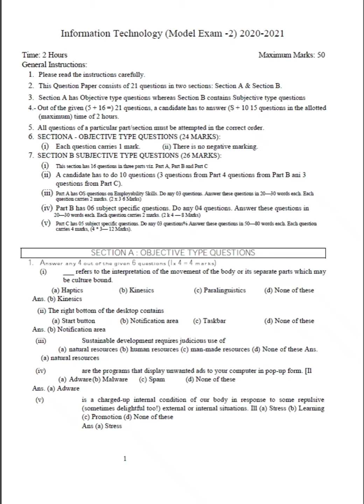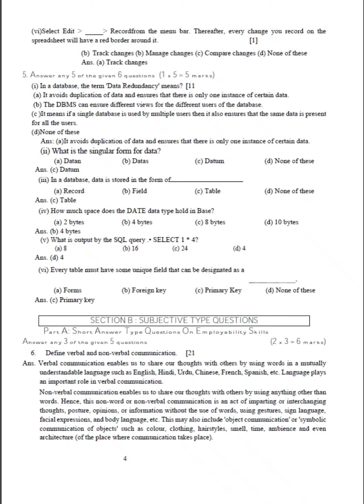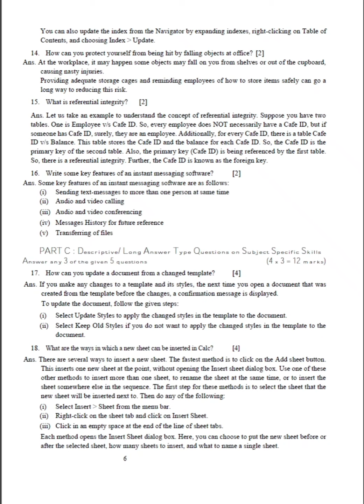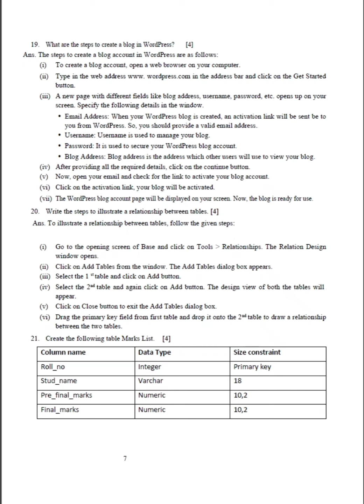INFORMATION TECHNOLOGY (402) CLASS-10 SAMPLE QUESTION PAPER WITH MARKING SCHEME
Vocational IT (402) sample Question Paper with Marking Scheme class-10 CBSE @FilsonPRajan